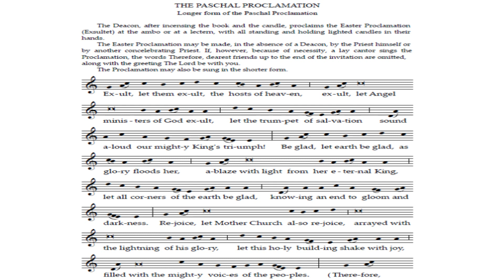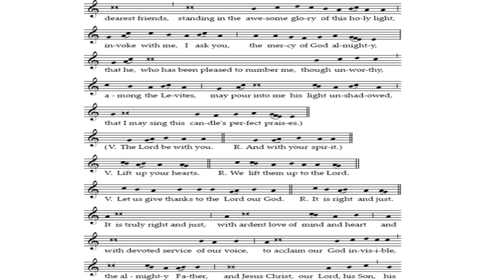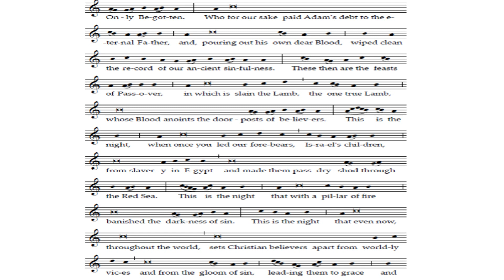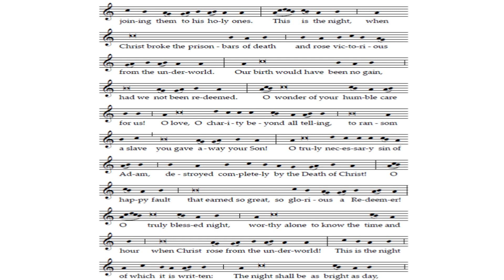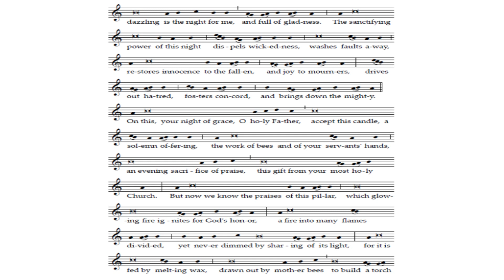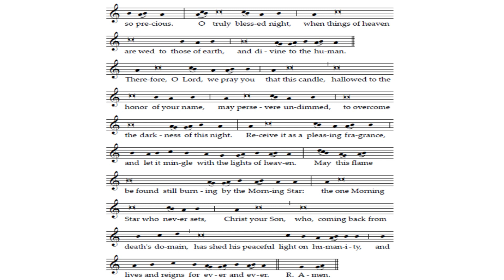Exsultet | Easter Proclamation with Notation and Lyrics | Divine Mercy Church Choir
Exsultet (Easter Proclamation) lead by Christopher D'souza (Divine Mercy Church Choir, Mira-Bhayandar, INDIA)

Sing-along video with music notations